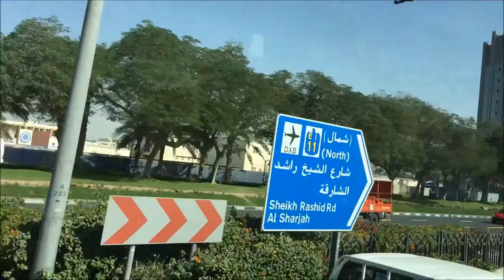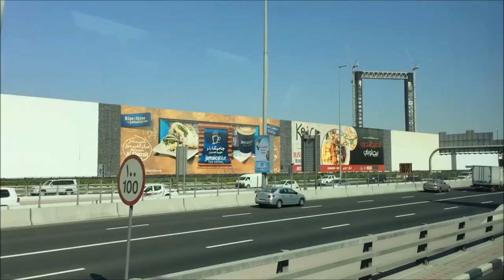Greenery in Dubai | UAE Greenery | Development of UAE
Anywhere else in the world, the mere thought of coaxing plants to grow in a hot, dry, desert environment would strike fear into the hearts of even the bravest of gardeners. Yet despite its inhospitable climate, the UAE boasts verdant parks aplenty, grassy golf courses and luxuriant roadside landscaping, while the country’s green-¬fingered residents happily busy themselves growing flowers, fruit and vegetables in little more than sand. As part of its Dubai 2020 vision, Dubai Municipality has earmarked Dh6 billion to develop a further 12,000 hectares of urban greenery, through landscaping and horticultural projects, in a bid to transform the emirate into a “green paradise” in readiness for the Expo in five years’ time. Dubai is the largest and most populous city in the United Arab Emirates (UAE). It is located on the southeast coast of the Persian Gulf and is the capital of the Emirate of Dubai, one of the seven emirates that make up the country. Abu Dhabi and Dubai are the only two emirates to have veto power over critical matters of national importance in the country's Federal Supreme Council. Dubai emerged as a global city and business hub of the Middle East. It is also a major transport hub for passengers and cargo. By the 1960s, Dubai's economy was based on revenues from trade and, to a smaller extent, oil exploration concessions, but oil was not discovered until 1966. Oil revenue first started to flow in 1969. Dubai's oil revenue helped accelerate the early development of the city, but its reserves are limited and production levels are low: today, less than 5% of the emirate's revenue comes from oil. The Emirate's Western-style model of business drives its economy with the main revenues now coming from tourism, aviation, real estate, and financial services. As of 2012, Dubai was the 22nd most expensive city in the world and the most expensive city in the Middle East.In 2014, Dubai's hotel rooms were rated as the second most expensive in the world, after Geneva. -Wikipedia